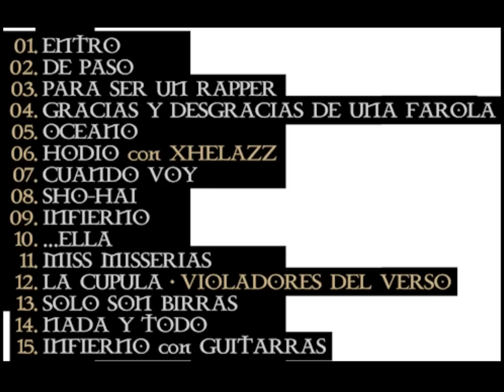Sho Hai - Océano - Doble Vida[2011]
El nuevo disco de Sho Hai "Doble Vida" Ha salido hoy 1-3-2011

Sho Hai: Doble vida (Tracklist)
Entro
De paso
Para ser un rapper
Gracias y desgracias de un farola
Oceano
Hodio (con Xhelazz)
Cuando voy
Sho-Hai
Infierno
...Ella
Miss Misserias
La cúpula (con Violadores del verso)
Solo son birras
Nada y todo
Infierno con guitarras

DISFRUTARLO!!!